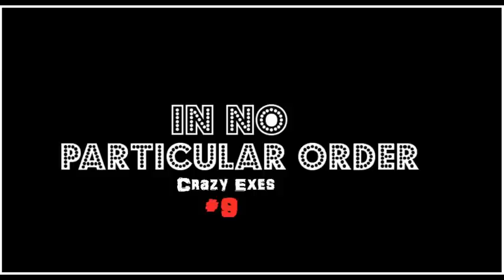Top 10 Crazy Exes Caught On Camera! #9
Nothing hurts more than a broken heart...except maybe when your ex smashes your car dumps you publicly! Watch another Count Around of the Top 10 Crazy Exes Caught On Camera!

We here at INPO-Comps do not condone any of the behaviour or actions of the people featured in this video. Rather, we hope to provide clear, shining examples of how NOT to behave in public and how NOT to treat other people.
Regardless of race, gender, job or social class; every person deserves to be treated with dignity and respect.
Love and be kind to one another.
Make the world a better place.
Love your family and friends.
Don't act like these foolish folk.
Peace.